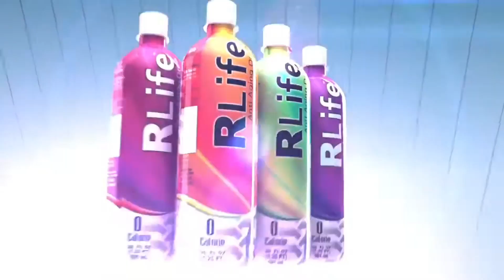Beverages Enrgy Drink 3D ad +91 9871556009, 3D Model & Animation Liquid Simulation Advertising(5)